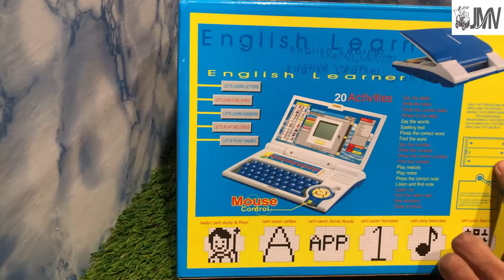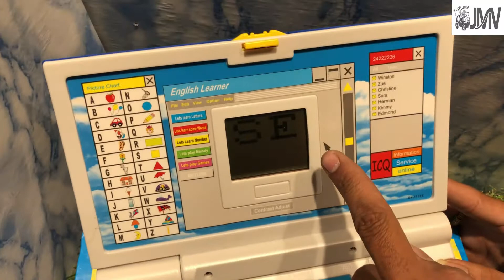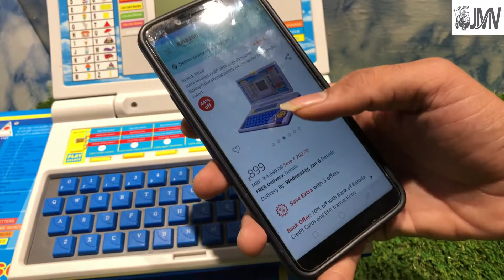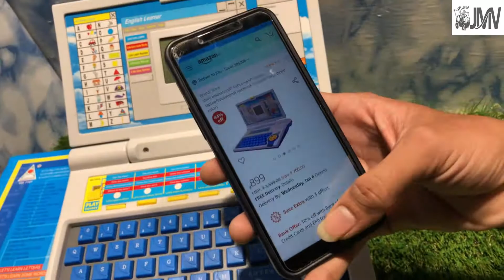jmv English Learner Educational Notebook / Laptop with Mouse Control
product description
  Learning can be so much fun when you learn while play. The English Learner Laptop for Kids by Prasid allows your kid to enjoy whatever he/she is learning without putting too much pressure on them, and thus helps them to hone their skills right from the beginning. Unique Design and Features This amazing laptop shaped toy has an inbuilt LCD screen, a colorful keyboard, sound instructions and a unique mouse control. Spelling and Arithmetic Skills Enhancement This battery operated toy comes with 20 amazing activities, so that your kid have fun while learning the alphabet, learning new words, spellings and pronunciations, learning the numbers, their correct pronunciation and spelling, their identification - both visual and verbal, etc. Your kid can also learn musical notes, play melodies, find the matching pair and a lot more with this wonderful toy laptop. Safe for Children Made of high-grade plastic, this laptop shaped toy is durable as well as safe for children aged 3 and above.